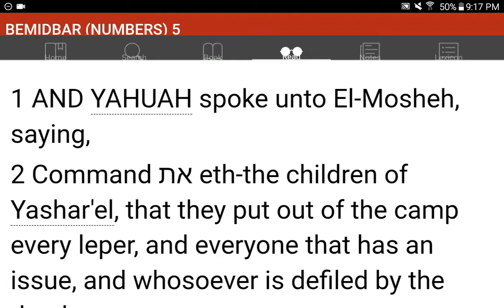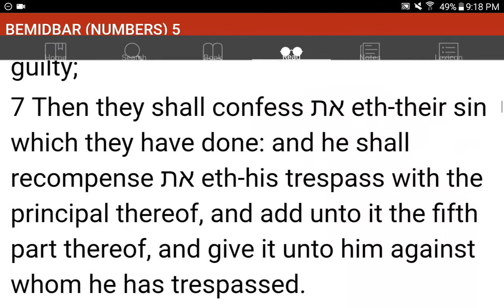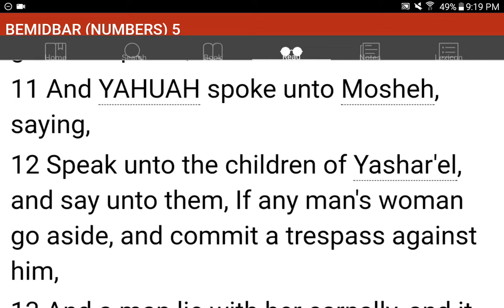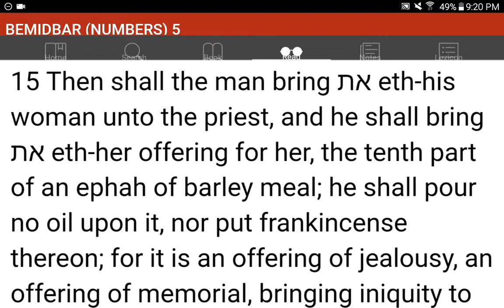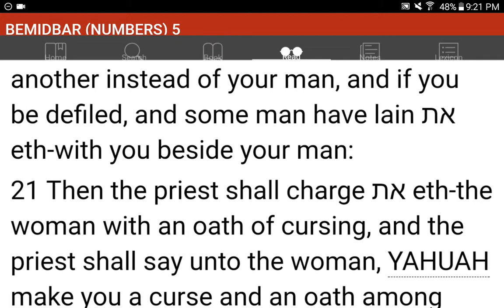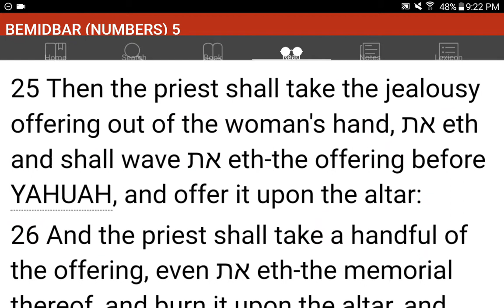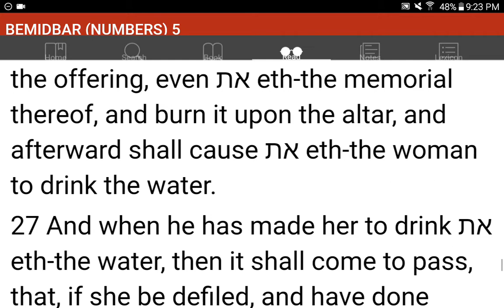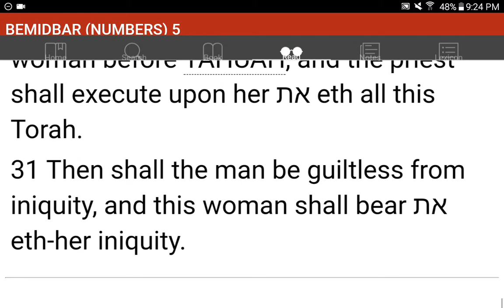💜h?™ "What's the MOST HELPFUL & SIMPLEST WAY that WORKS?"™ GIVE 1P/Month NOW! GCash